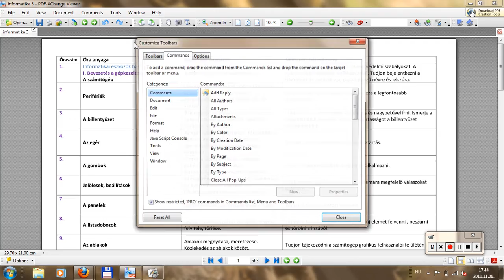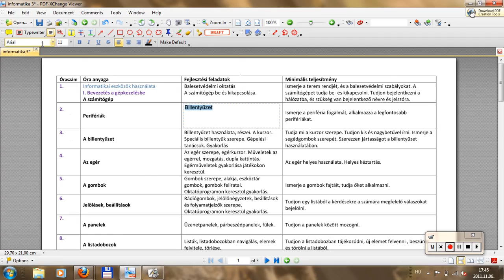Pdf szerkesztése Pdf XChange Viewer programmal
Pdf dokumentumba szöveget írunk.